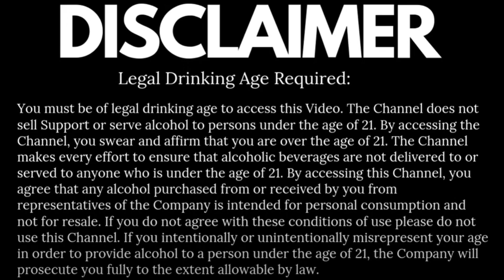Are Gurkha Bourbons The Worst Whiskey You Can Buy? A Myth |..Premium product.!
Some bourbons taste sweet because of the grain that makes up most of the spirit and the way it is aged. Ethanol is sweet because of the mash bill it was made from, but aging is the main reason why it is sweet. When bourbon is kept in barrels for a long time, it takes on the barrel's taste and sweetness.